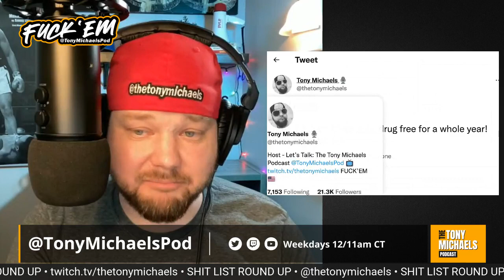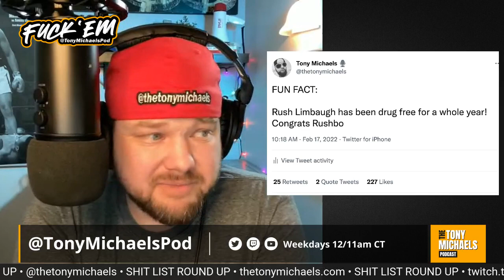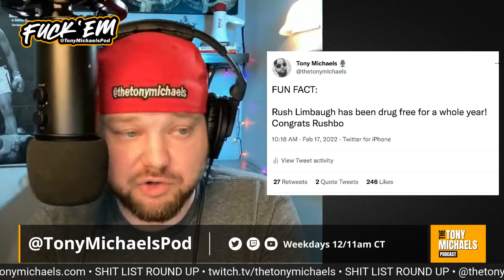Rush Limbaugh is DEAD | The Tony Michaels Podcast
Today is the one year anniversary celebration of Rush Limbaugh's death!